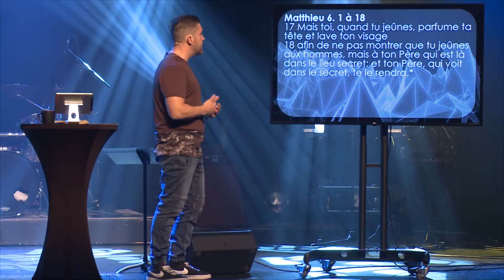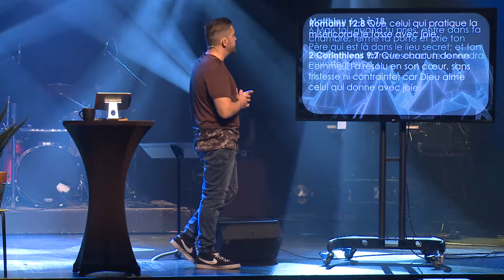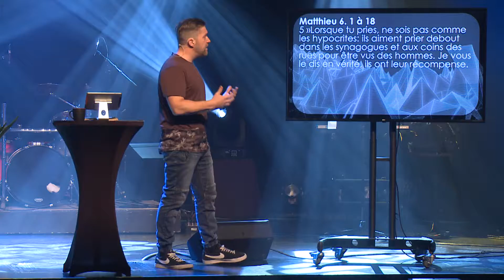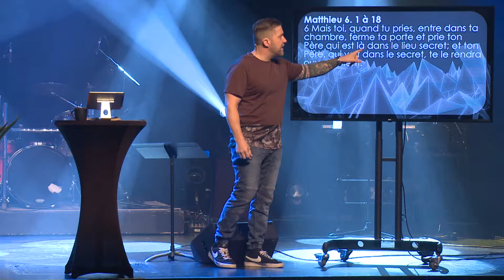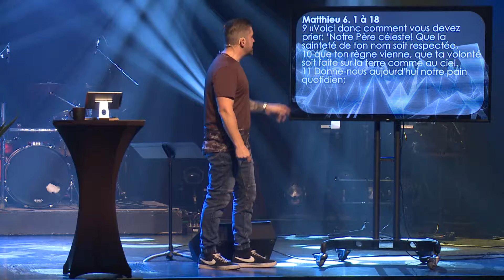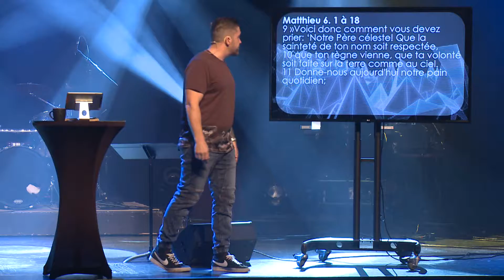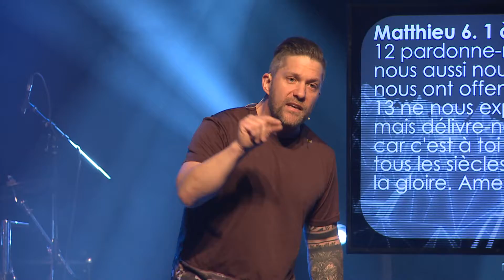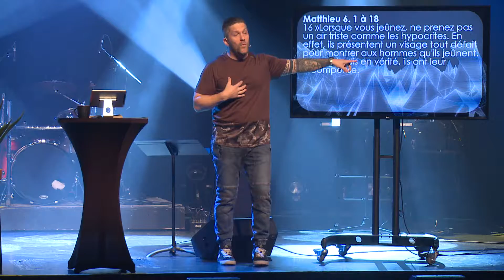La religion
Épisode : 7
Série : Royaume
Prédicateur : David Chouinard
Discours fait le 20 octobre 2019

De quel type êtes-vous? Nous pourrions être de ceux qui se dévalorisent par rapport à leur « performances » religieuses et se dire que Dieu ne voudra jamais de nous… ou l’inverse, penser qu’on s’en tire pas pire et que nous devrions bien attirer un peu la faveur de Dieu. Quand on pense religion, on se dit que Dieu doit bien être d’accord avec ça! Mais pourtant, Jésus semblait avoir une autre opinion sur le sujet. Alors, à quel degré devons-nous obéir? À quelle fréquence pouvons-nous manquer? Si nous manquons, Dieu nous abandonnera-t-il? Sera-t-il en colère contre nous? Est-ce qu'il nous punira? C’est ce que nous verrons dans ce discours!